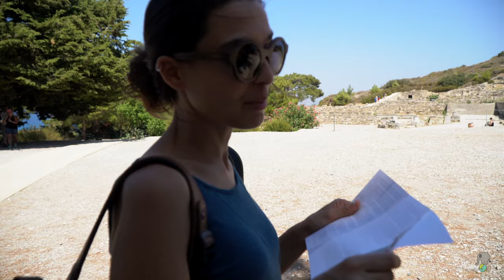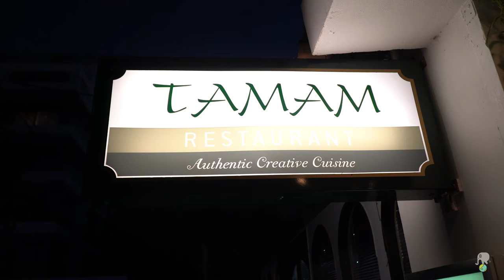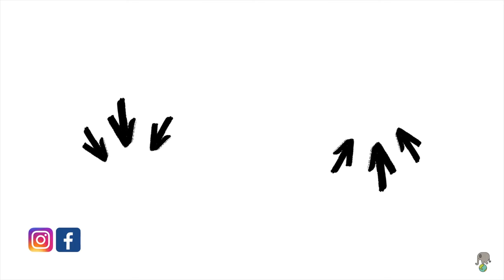Rodi Top 10 - Vlog Grecia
Isola di Rodi Top 10. Cosa fare, cosa vedere, cosa mangiare, dove mangiare. Spiagge, Storia, Cultura, Divertimento, Sport, Cibo, Vino, Mare. La guida completa Vlog per un viaggio a Rodi.

00:00 Introduzione
00:38 Kritinia Castle
01:24 Le spiagge di Rodi
02:46 Monolithos Castle
03:53 Fashion blogger per scherzo
04:17 Valle delle farfalle
05:36 Kamiros
07:13 Prassonissi
08:47 Lindos
10:34 Bosco delle 7 sorgenti
11:45 I vini di Rodi - Embonas
13:26 Rodi città vecchia
15:15 Colosso di Rodi
15:25 Dove mangiare a Rodi

Per creare questo video abbiamo usato:
- Iphone XR
- Sony A6600
- GoPro Hero 8
- Personal Computer Apple MacBook Pro 2018
- Software Final Cut X Pro

Music from AudioHero